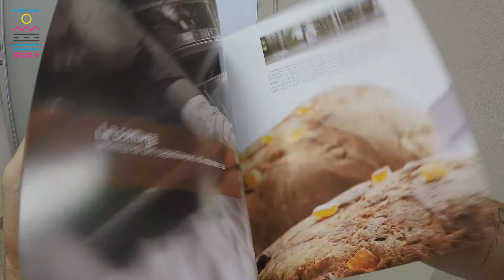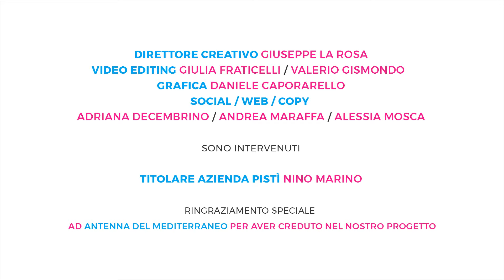Puntata #11 Pistì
Scopri la Sicilia una terra ricca di eccellenze!
Eccellenza #11 Azienda Pistì - Bronte (CT)

Sono intervenuti:
Nino Marino – Titolare

Realizzato da AndCo Agency per Every Day Sicily:
Giuseppe La Rosa - Art Director
Giulia Fraticelli e Valerio Gismondo - Video Editing
Daniele Caporarello - Graphic Design
Adriana Decembrino e Andrea Maraffa - Social e Web
Alessia Mosca e Rocco Giannino – Copy